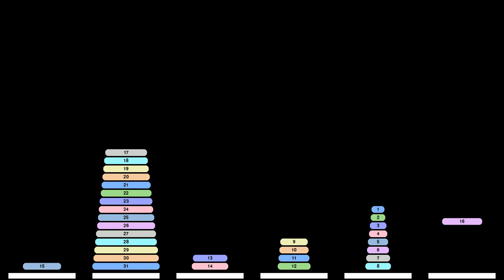Hanoi Variant 6 poles